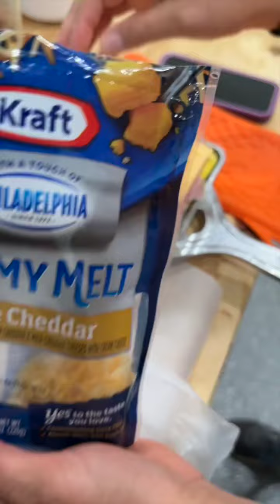T&E on the Duck Blind Bistro- Happy 4th of July!